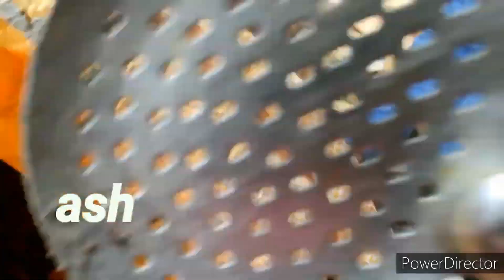Simple Solution for Mealybugs/Aphids/How to make Pesticide at home/Natural Pest Control for Garden.